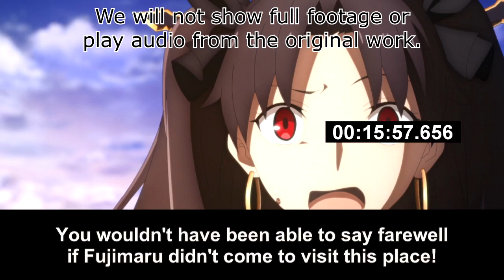[Live Reaction] Fate Grand Order Absolute Demonic Front Babylonia Ep21